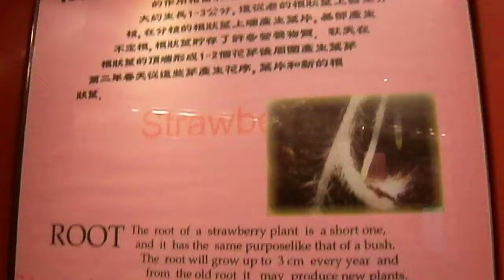GEDC0493 -- 大湖酒莊 - 空中花園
大湖酒莊 - 空中花園